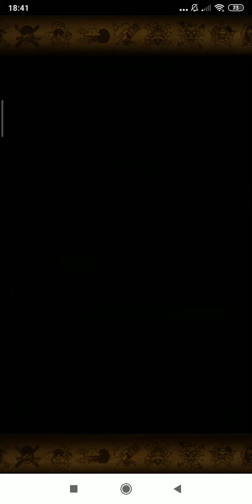[OPTC][GCR] v3 Kuzan - Raid Héraclès F2P Subs